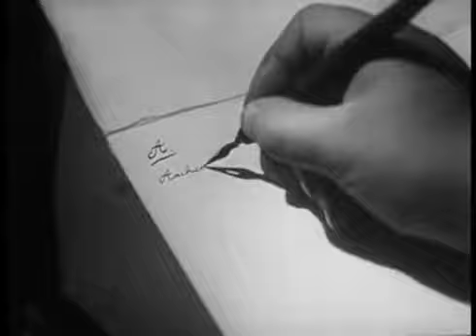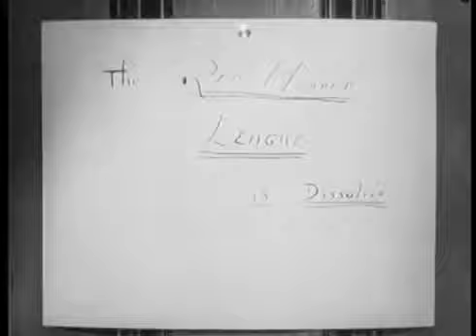Sherlock Holmes Episode 11 The Red Headed League public domain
The story is a simplified version of "The Adventure of the Red-Headed League", but Wilson is a shop-owner rather than a pawnbroker.